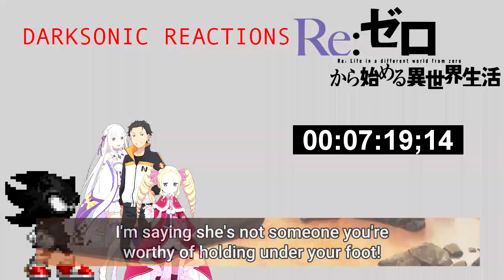Blind Commentary: Re:Zero Season 3 Episode 5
We are back with Re:Zero. After a few year wait season 3 is upon us. Since the events of season 2 it seems a relatively nice and safe year has passed. everyone growing from the events in sanctuary, and training from the year since. There is STILL so much things happening here. I don't even know where to start. Lust might actually be the most crazy one yet. I honestly have no idea anymore. We need a reset bad.